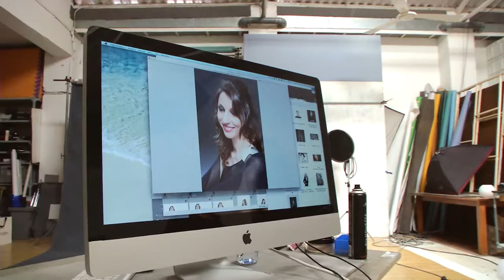Making Of Mireia Mari Photo Book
Making of de la sesión de fotos para el foto book de la soprano valenciana Mireia Marí. Edición, filmacion Irischart. Fotografía Arturo Martinez Estudio A2.